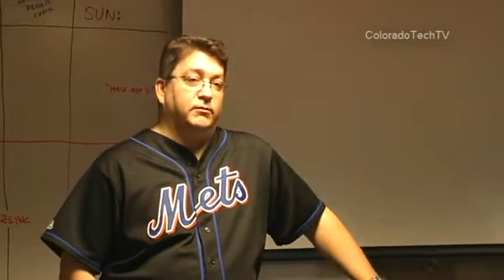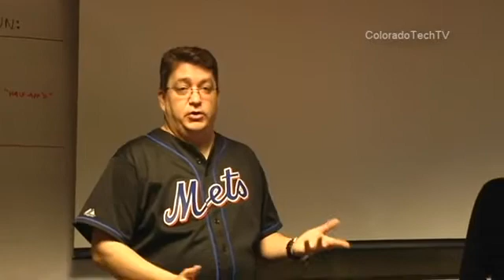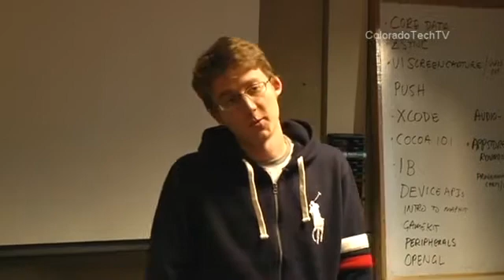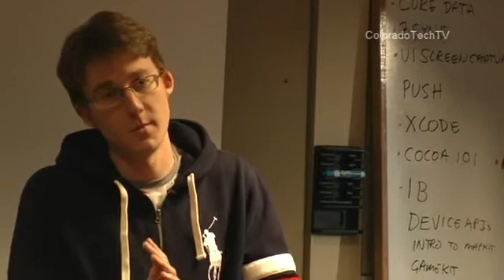iPhone: Submitting to the App Store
iPhone Dev Camp Colorado #5 - a roundtable discussion about submitting iPhone apps.